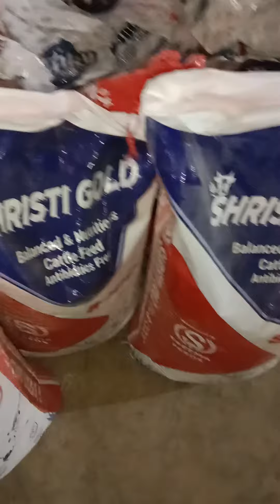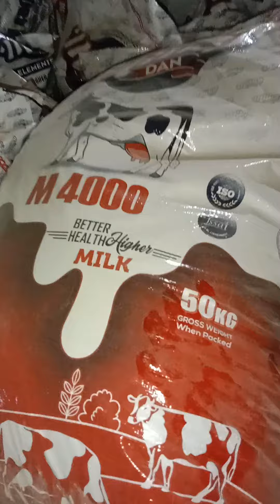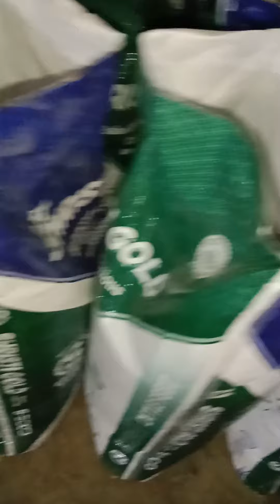BEST CATTLE FEED FOR INCREASE MILK.SREEMA FEEDS#MILKY M4000#SHRISTI GOLD 5000#SHRISTI GOLD 10000🐮🐮🐄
Farmers no 1 choice cattle feed